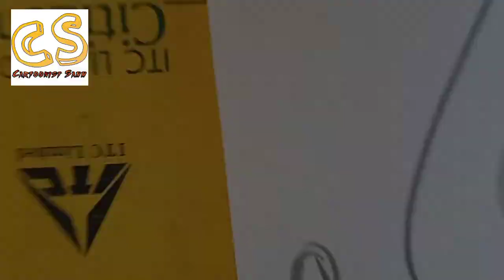Drawing of Ganesha(@cartoonistsamm)